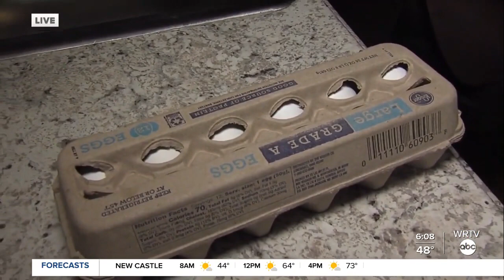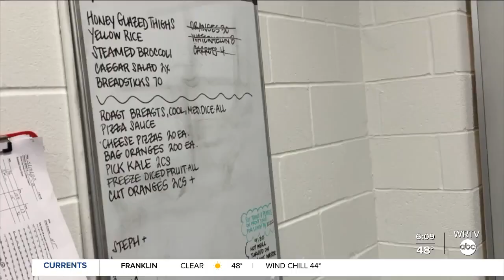WRTV Feature: Circle City Prep Partners with The Patachou Foundation to cook meals for students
Circle City Prep Partners with The Patachou Foundation to cook meals for students.